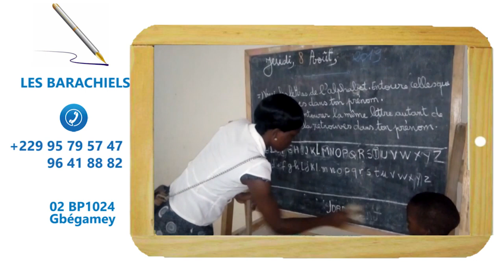LES BARACHIELS ECOLE